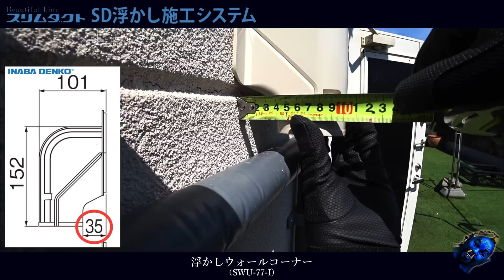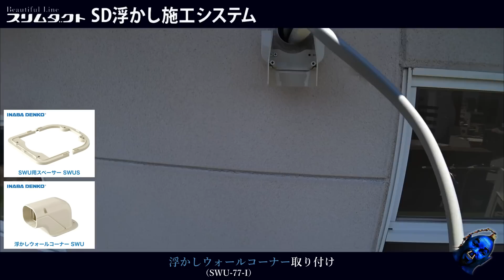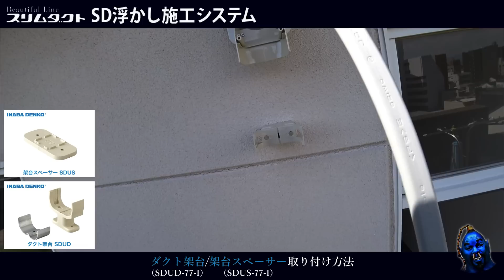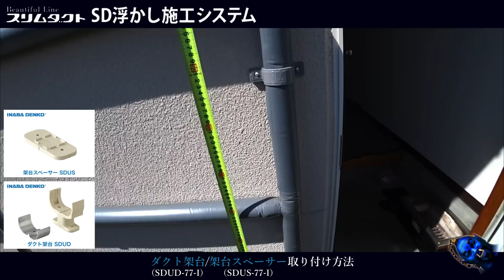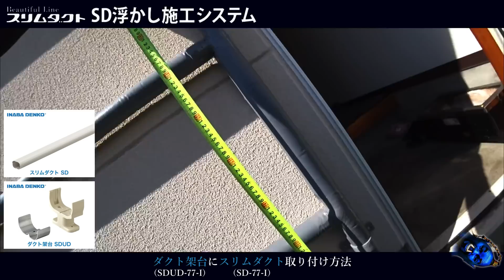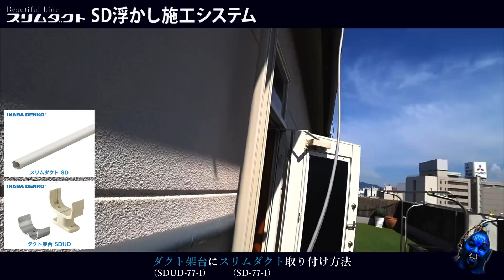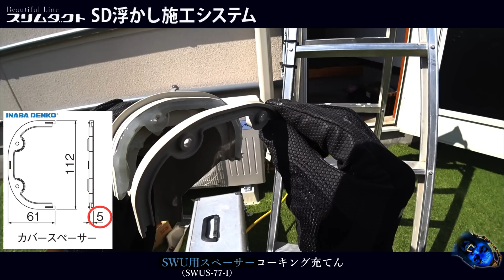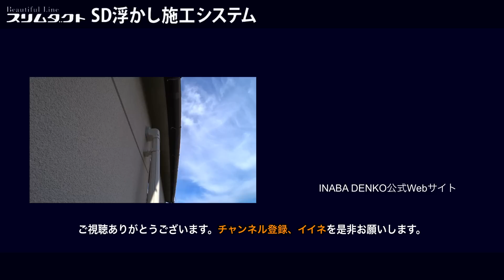【全国のエアコン職人へ】必見！浮かせる因幡のカバーが革命的な理由とは？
全国のエアコン職人の皆様にお知らせです！

浮かせる因幡のカバーは、エアコン取り付け工事の幅を大幅に広げる革命的な製品です。
従来ではフリーコーナーが必要な状況も、このカバーに置き換えることでスムーズに取り付けが可能となります。
フリーコーナーと比べ大幅に耐久性が増し、お客様の満足度を大幅に向上させることができることが期待できます。

▶ カバーの革命的な特長とは？
浮かせる因幡のカバーは、従来のカバーにはなかった画期的なアプローチで開発されました。その最大の特徴は、スリムダクトを浮かせて取り付けが可能という点です。これにより、カバー施工での幅が広がり、美しい仕上がりを実現できます。

▶ カバーの魅力を紹介！
・簡単取り付けで美しい仕上がり！
・耐久性と優れたデザイン性
・スタイリッシュな外観でお客様にも大好評

▶ 実際に使ってみて！
浮かせる因幡のカバーは、プロのエアコン職人にとって革命的な製品だと感じました。取り付けの簡単さ、スタイリッシュなデザイン、耐久性など、多くのメリットがあります。お客様の満足度を向上させ、自社のサービスの質を高めたいエアコン職人にはぜひおすすめします！

今まで以上の完成度と耐久性を追求するなら、ぜひ浮かせる因幡のカバーを検討してみてください。動画内での実演も行っておりますので、具体的な取り付け手順や使い方も確認していただけます。ご視聴、よろしくお願いいたします！

▶ スリムダクトSD浮かし施工システム　施工手順動画｜因幡電工（INABA DENKO）

▶︎ G.A.S
エアコンの学校|ジニーエアコン全ての施工手順を最短習得

▶︎ ジニーの中の人LINE公式アカウント
【お友達限定YouTube未公開特別スキルアップ動画公開中】

▶︎ ジニー超絶おすすめ腰道具詳細はこちらから

【初めて量販店1ヶ月やってみて240万だった日常はこちら】

▶︎初めての量販店 1ヶ月240万売り上げ詳細動画はこちら

▶︎全国1位のプロが全て教える！絶対にミスのない施工手順と秘訣を大公開！

00:00 オープニング
00:25 浮かしウォールコーナー取り付け方法
04:00 ダクト架台、架台スペーサー取り付け方法
06:26 パーツ架台、架台スペーサー取り付け方法
08:48 端末カバー、スリムダクト取り付け方法
11:21 配管接続
12:10 おとめちゃん取り付け方法
13:04 SD浮かし施工システム仕上げ

＠ginny_aircon_channel

【チャンネル名】ジニーエアコンチャンネル
【動画の長さ】約17分
【カテゴリー】エアコン 取り付け